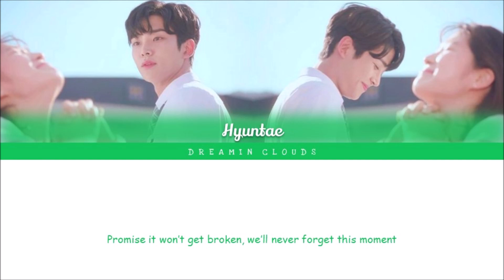How Would My Boy Group (Hyuntae) Sing "Over And Over Again" by TXT's Taehyun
Over and over again~ Heyoooo! I'm back with another video~ I hope you all like this video! This cover of "Over And Over Again" always makes my heart flutter♡ Remember to vote on my polls to have an opinion on my videos! Hope you're having an amazing day/night ♡ Love ya! See ya! Okay bye!

                                                 SOLAR
♡ Member Profiles:
SKY - Main rapper, lead dancer, visual & leader
Hyuntae - Main vocalist & visual
Jaejin - Main dancer, lead vocalist & center
June - Main rapper & vocalist
Taesung - Lead vocalist, lead rapper & maknae